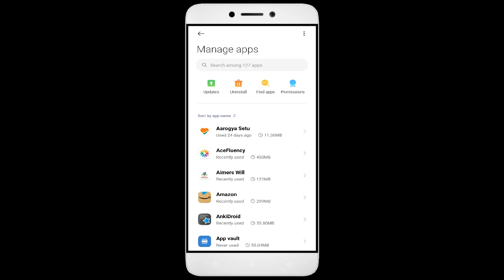How To Fix Unfortunately, PF Portal App has stopped | Keeps Crashing Problem in Android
How To Fix Unfortunately, PF Portal App has stopped | Keeps Crashing Problem in Android | Not Open

In this video, I'm going to show you how to fix PF Portal apps not working. If you're having trouble with your PF Portal app, then this video is for you!

PF Portal is a sport that's growing in PF Portal all over the world, and with that comes the need for PF Portal apps. Whether you're in a PF Portal or just interested in the sport, this video will show you how to fix your PF Portal apps so you can play!

Fix PF Portal not open problem,
How to fix PF Portal all problems solve,
How to fix PF Portal not working problem in android phone,
How to fix PF Portal app not open problem in android phone,
Fix PF Portal not working in android,
PF Portal all problems solve,
PF Portal not responding,
How to fix PF Portal keeps stopping error in android mobile,
PF Portal app not working problem,
Fix PF Portal not loading,
Fix PF Portal login error,
PF Portal Black Screen Error,
Fix PF Portal not open problem android mobile,
Fix PF Portal not working problem,
Black Screen Sleep,
PF Portal black screen error fix
PF Portal Error Black Screen
How to fix PF Portal random crashing
How to Fix PF Portal App Black Screen Error Problem Solve in Android & Ios
How to Fix PF Portal App Loading Problem in Android
How to Fix PF Portal App Loading Problem in IOS
How to Fix Something Went Wrong and the Service Failed to Start Error in PF Portal App.
How To Fix Unfortunately PF Portal App Has Stopped Error Problem in Android Phone.
How to Fix Solve PF Portal App Not Working | Not Opening | Not Open | Loading Solve Problem in Android & Ios
PF Portal not working today,
why PF Portal is not working in my phone,
PF Portal game not starting,
PF Portal not starting,
PF Portal failed to load server list,
How To Fix PF Portal App not working | Not Open | Space Issue | Keeps Crashing Problem.

1. How to Create Auto Filter Search in Excel

2. Combine multiple columns into one cell with header information in Excel

3. How to merge data from two different columns in Excel

4  How to create user defined or dynamic filter in excel

5. Searchable Drop Down List in Excel without using VBA

6. How to Create Scroll Bar in Excel

7.How To Create Visitor Gate Pass Entry Register in Excel

8.how to create user defined or dynamic filter in excel.

9. How to use Flash Fill in Excel

10.  How to Convert data table into Picture format in Excel

11. How to highlight cell data without using any function in excel